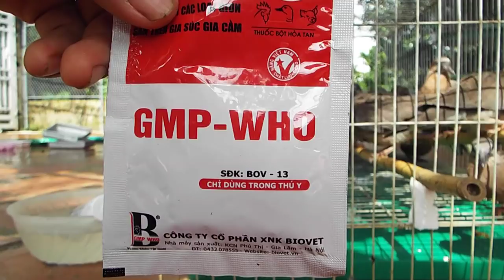1 CÔNG ĐOẠN KHÔNG THỂ BỎ QUA KHI NUÔI CHIM CU GÁY-TẨY GIUN01635305982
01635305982  cam kết  cung   cấp giống   chim   lâu dài  đúng chất lượng

1---Khách hàng chuyển khoản  Agribank  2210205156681 Vũ Văn Thao.Sau đó KH/H cho chúng tôi  biết số ĐT địa chỉ thông tin về chim cần mua  Chúng tôi sẽ tìm nhà xe và chuyển cho Khách Hàng
2—Khách Hàng tìm và gửi tiền cho nhà xe từ địa chỉ của khách hàng. Sau đó văn phòng và nhân viên chúng tôi tại mỹ đình sẽ giao chim và nhận tiền qua nhà xe
3—Khách/H đến tận nơi mua chim  sẽ được giảm giá